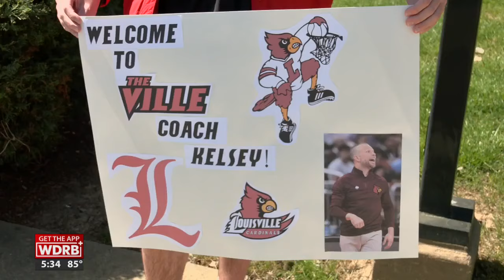WDRB Sports goes 1-on-1 with new Louisville basketball coach Pat Kelsey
The new basketball coach talks one-on-one with WDRB sports director Tyler Greever about rebuilding the program.